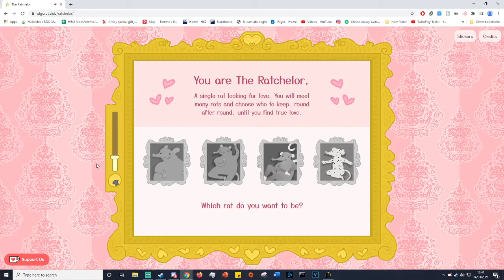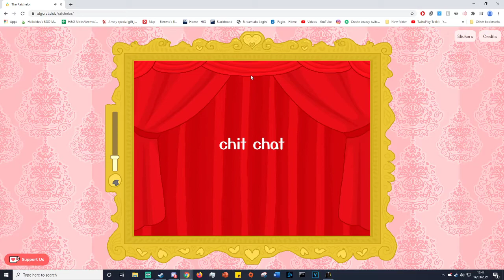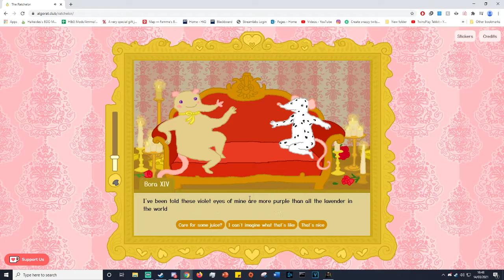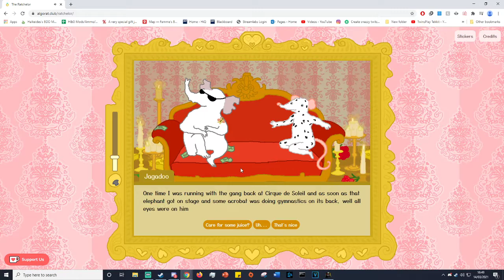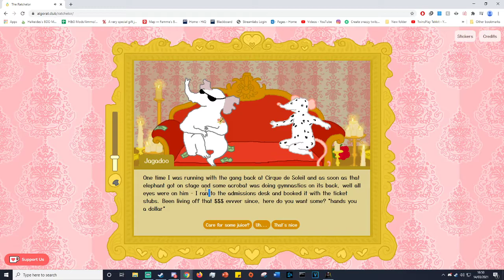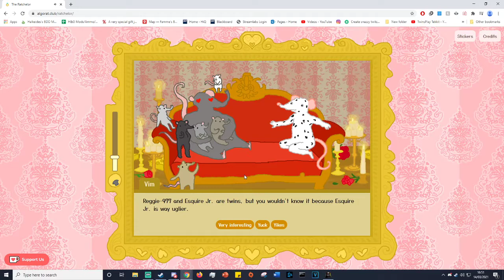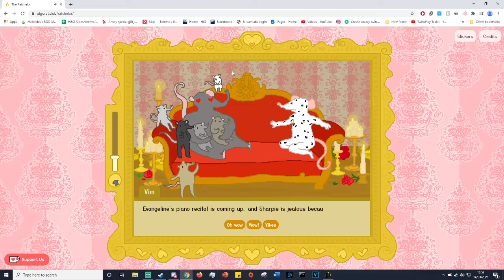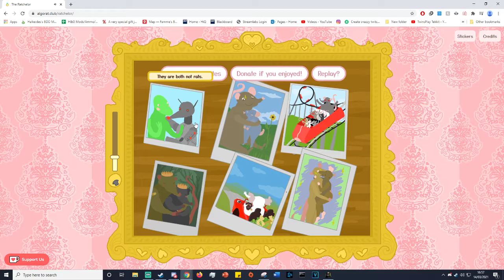The Rat dating sim: The Ratchelor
RATS DESERVE LOVE TOO.